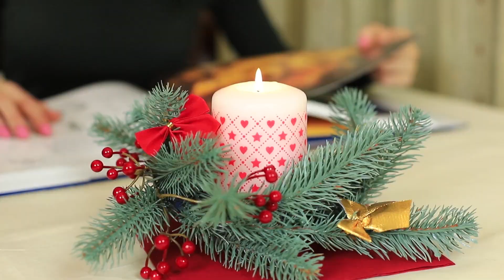20 TRUCCHI GENIALI PER L‘INVERNO E LE VACANZE CHE DEVI PROVARE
Nel nostro video troverai una compilation di trucchi invernali! Condivideremo alcuni trucchi che ti aiuteranno a scaldarti dopo una camminata al freddo e con i nostri tutorial imparerai a realizzare fantastici ornamenti natalizi!

Materiali e strumenti:
• Shampoo secco
• Vecchi auricolari
• Guanti
• Ago
• Decorazioni
• Forbici
• Pistola per colla a caldo
• Cover per cellulare
• Vaselina
• Balsamo per le labbra
• Bottiglia vuota
• Olio di lavanda
• Acqua
• Latte
• Olio di ricino
• Sale marino da bagno
• Succo di ciliegia
• Miele
• Anice stellato
• Chiodi di garofano
• La scorza di un limone
• Bastoncino di cannella
• Fetta d'arancia
• Bustine di tè alla camomilla
• Polistirolo
• Vaso di vetro trasparente
• Ghirlanda LED a batteria
• Pennarello
• Coltello
• Feltro
• Spago
• Pallina di plastica trasparente di Natale
• Pastelli a cera
• Grattugia
• Asciugacapelli
• Glitter
• Appendiabiti
• Rotolo di carta igienica vuota
• Filo
• Solette
• Geotessile
• Tubo vuoto di Pringles
• Carta da regalo di Natale
• Nastro biadesivo
• Forchetta
• Cartone di uova
• Candela
• Olio di semi di lino
• Bicarbonato di sodio
• Schiuma da barba
• Immagine stampata di fiocchi di neve
• Carta da forno
• Microonde
• Tazze e ciotole

Guarda Altri Video di Troom Troom:
Video Popolari: